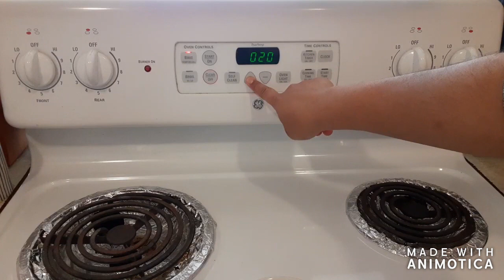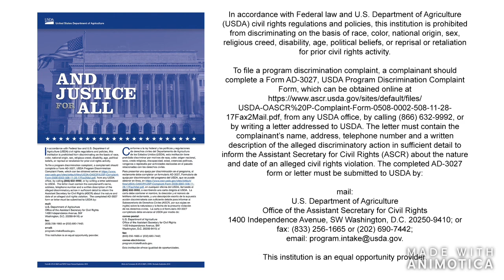Affordable Cooking Ep.1 || Roasted Cauliflower Tacos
Follow me in this series as we learn how to make yummy and affordable meals together.

Tag us in your photos to share your experience: Facebook @uccalfreshslosb or Instagram @ucceslosb